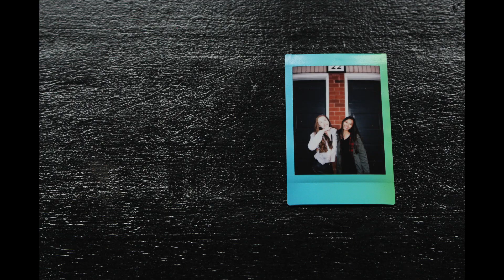to my best friend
stop motion and short video clips.
happy 17th hanna.